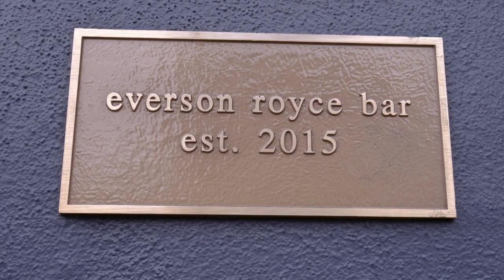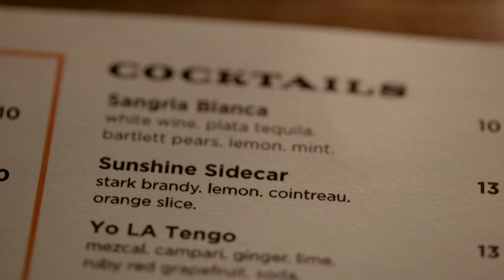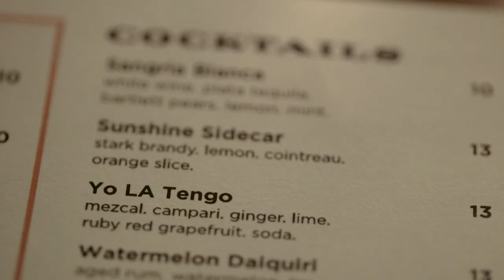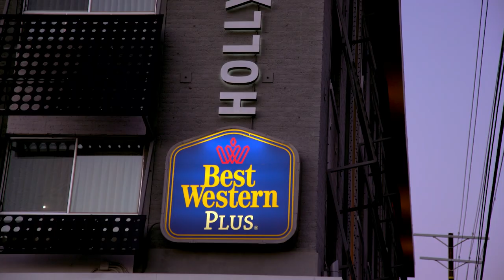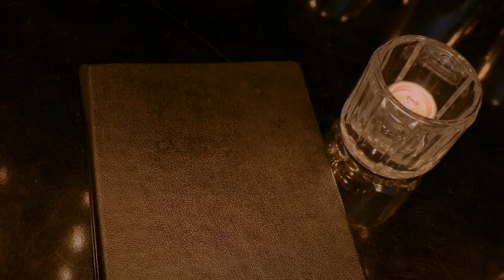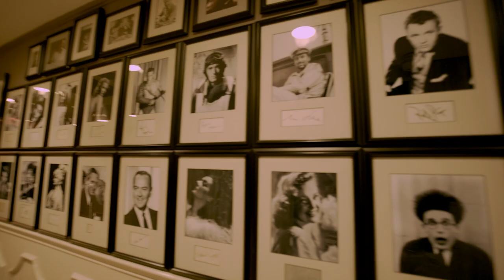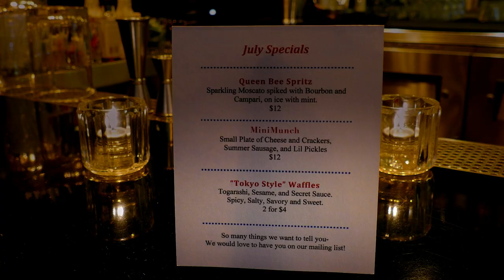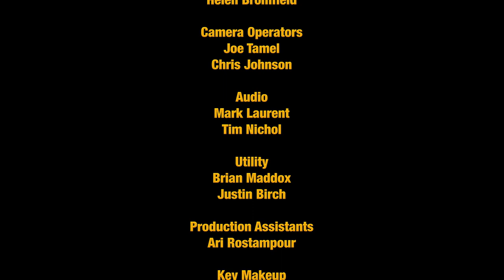Mixing Cocktails at Two Legendary LA Bars!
Tamee visits the Hollywood hotel MINIBAR with 60s & 70s throwback cocktails and a very large whiskey selection. Then it's downtown to the eclectic EVERSON ROYCE BAR to find a James Beard chef in the kitchen & spirited bocce ball matches on the patio.